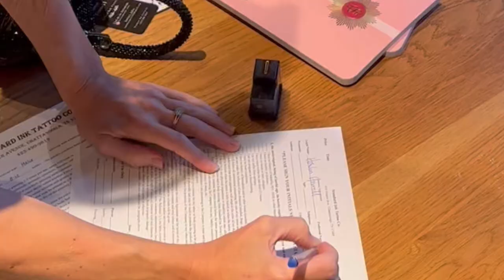Baubles & Bubbly Piercing Party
Hosted by TSG & Fischer Evans at Common House Chattanooga //